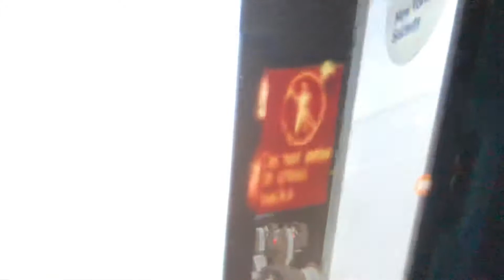R142 Messup At Fulton St | Hmmsim